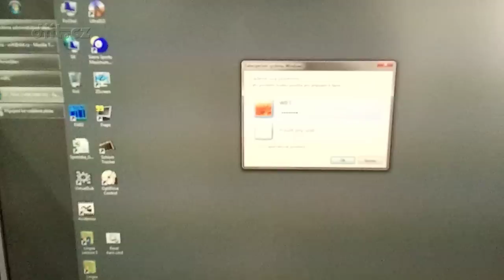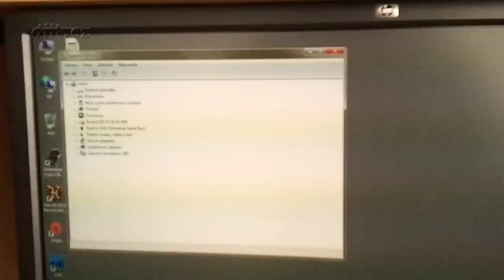Spouštění počítače bez grafiky vytažením PCI grafiky za chodu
V našich recenzích procesorů (popřípadě desek, ale na nich většinou není moc co recenzovat) měříme spotřebu sestavy typicky bez grafiky. Protože ale některé desky odmítají bez grafiky nastartovat operační systém, je tomu potřeba trochu pomoci.